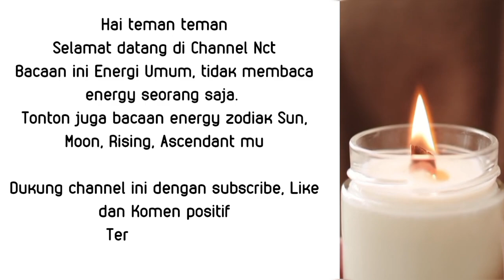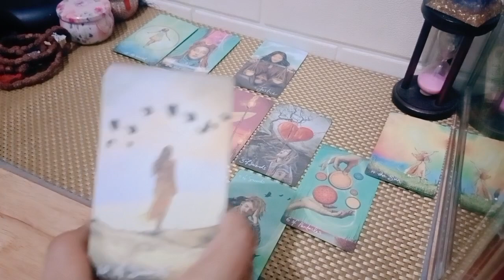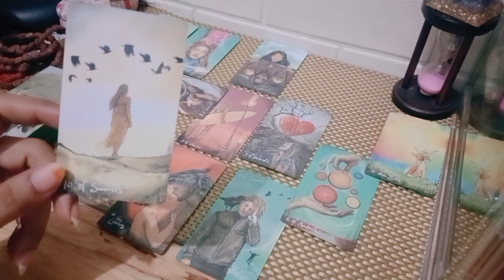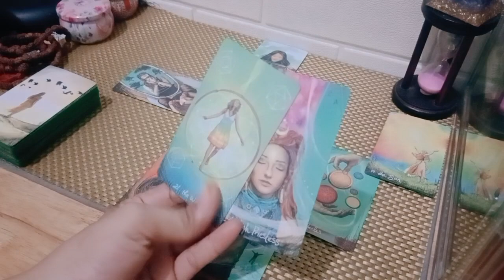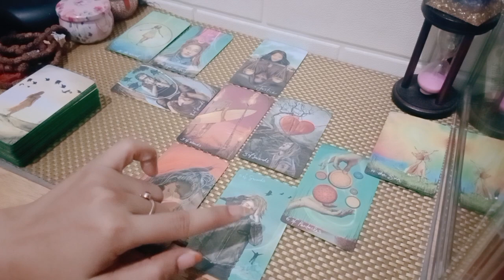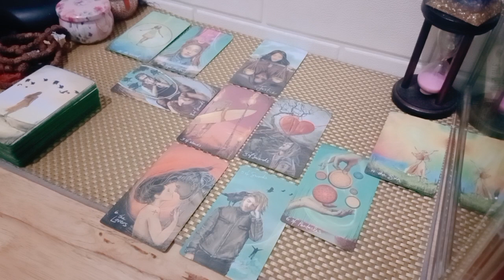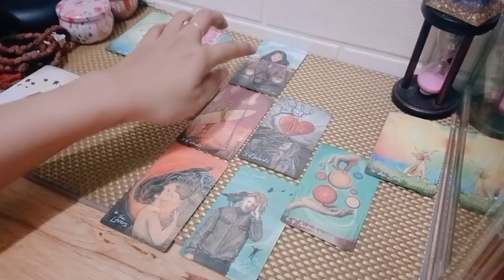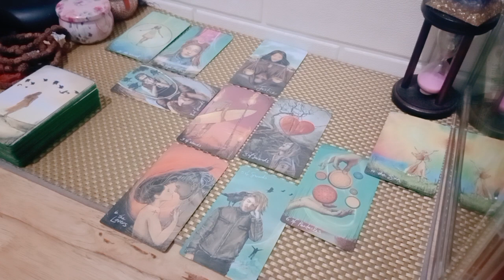Pisces special Oktober 🦋 Banyak masalah terselesaikan di bulan ini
1. astrosage (vedic india)
2. cafeastrology (western)

💎Bersifat general/umum

List PR
Level 1 : 250k ( Single, Hasil Vidio Proses Max 3 hari )
Level 2 : 350k ( Couple, Hasil Vidio Proses Max 3 hari )
Level 3 : 500k ( Call/Vidio Call/Voice Note 30 Menit ) *Flexible